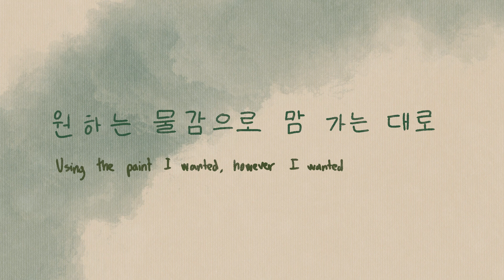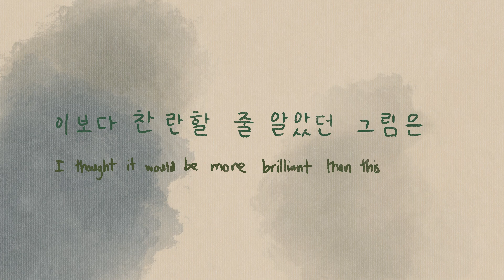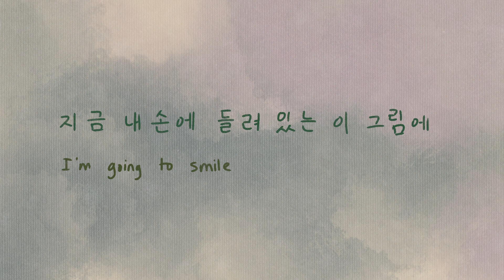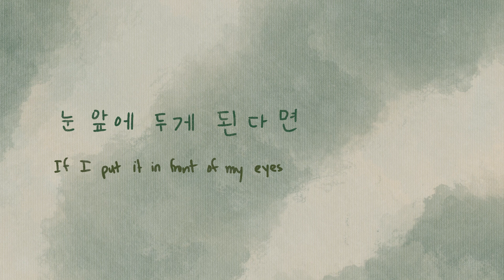WONPIL - 그리다 보면 (Unpainted canvas) (Cover, Lyric MV) | Keyword: Aspirations, Part Fin. | ASYM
No one said chasing your dreams was always pretty, but stick with it. You'll grow in astonishing ways.

MUSIC CREDITS
Original song: "그리다 보면 (Unpainted canvas)" by WONPIL
English lyrics and Google Translate

Keyword.
Original song covers and short films to illustrate young adulthood.
New releases every month for one year, starting October 12, 2023.